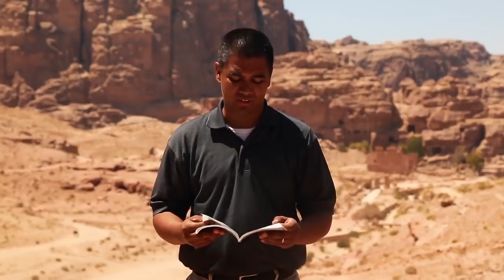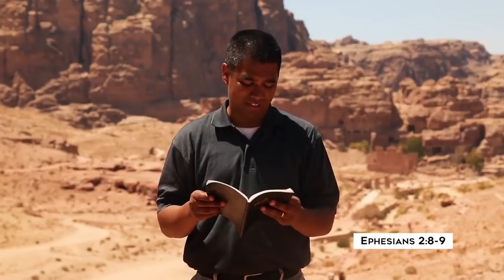The Bible Way to Heaven (Pastor Roger Jimenez)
The Bible Way to heaven. Find out if you are 100% sure you are going to heaven when you die. Don't put this off, today is the day of salvation.